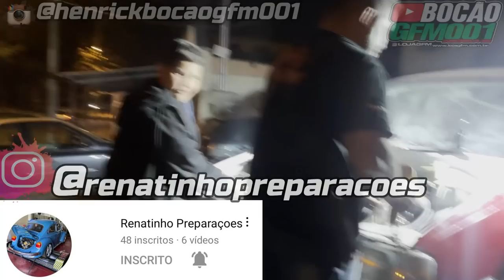CARRO DE DRIFT FICO PRONTO VAMOS VER OQUE ACONTECEU NOS TESTES?!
▬▬▬▬▬▬▬▬▬▬▬ஜ۩۞۩ஜ▬▬▬▬▬▬▬▬▬▬▬▬
  ▓▓▓▒▒▒░░░ LEIA A DESCRIÇÃO DO VÍDEO ░░░▒▒▒▓▓▓
 ▬▬▬▬▬▬▬▬▬▬▬ஜ۩۞۩ஜ▬▬▬▬▬▬▬▬▬▬▬▬
LINK DO DO VIDEO CANAL

🔴PROTEAUTO

▬▬▬▬▬▬▬▬▬▬▬ஜ۩۞۩ஜ▬▬▬▬▬▬▬▬▬▬▬▬

🔴PROTEAUTO

✔Roubo ou furto e colisões

PARCEIROS🔴